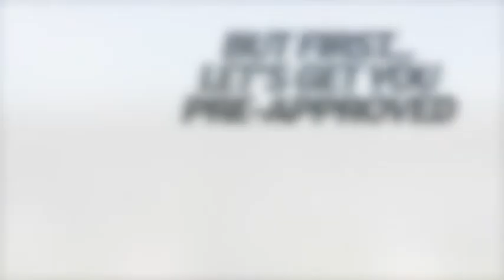For Sale: 7270 Pleasant Bend Dr | Beaumont, TX 77708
This adorable home is located in the highly desirable Hidden Valley Estates of Beaumont. Light grey brick exterior is an excellent compliment to the beautiful interior finishes. The granite countertops in the primary bath are accentuated by the bright skylight. The property is located on a quiet street. So when the kids come home from some the of the great schools nearby, they can ride bikes in the neighborhood. The fireplace is waiting to warm you up during those colds nights.